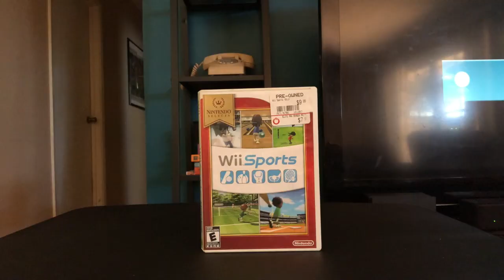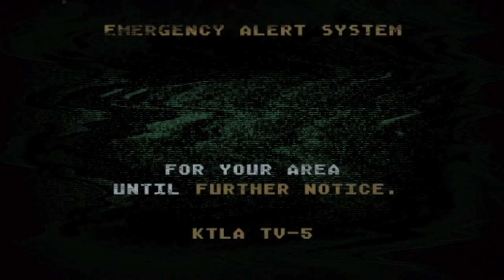Why you shouldn't do the Power Throws glitch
When I first heard of this glitch when I was a little boy, I got scared that the screen shaked making me think that the game will break. Yes, I was also scared of the explosion sound effect, but when I was about 7 years old, I got used to it and wanted to try it out and it worked. But now, it's become a severe threat to us. If you choose to play Power Throws again, please use wisely, or else you will cause the world to end on your fault.